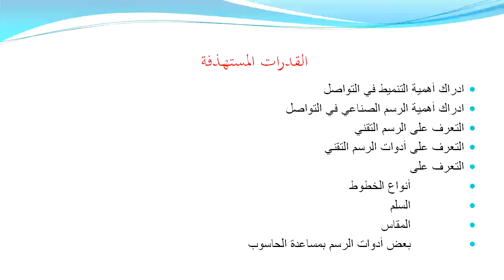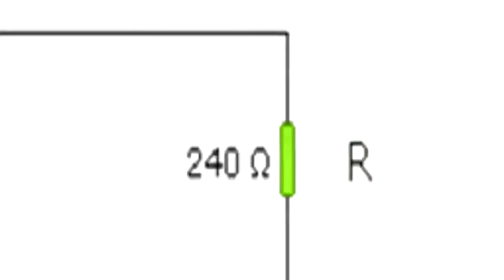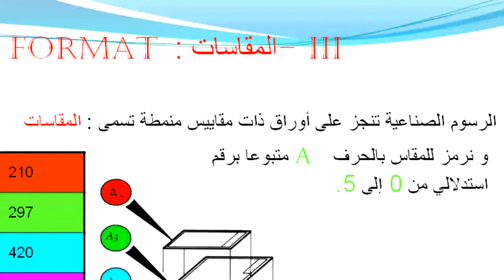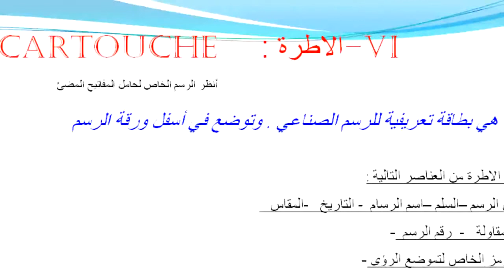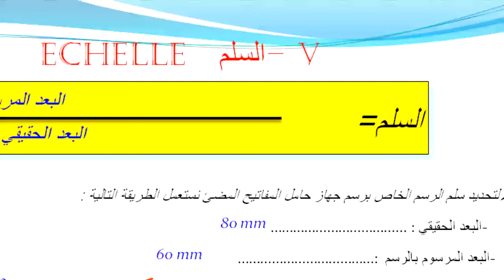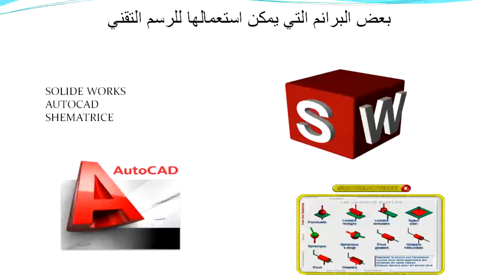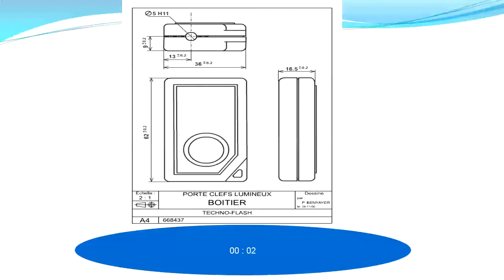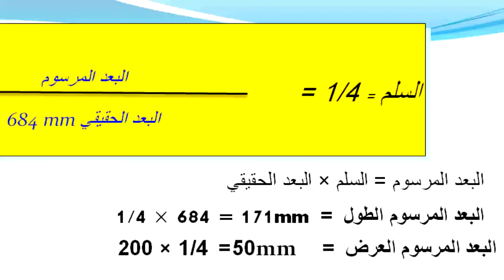الرسم التقني التقنية المخطاطية